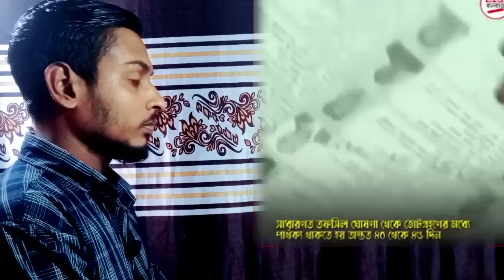হঠাৎ আমেরিকার সেনাবাহিনী বাংলাদেশে আসছে || অবশেষে এ্যাকশন শুরু করলো আমেরিকা/United state Army.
হঠাৎ আমেরিকার সেনাবাহিনী বাংলাদেশে আসছে || অবশেষে এ্যাকশন শুরু করলো আমেরিকা/United state Army update news in bangla today news.